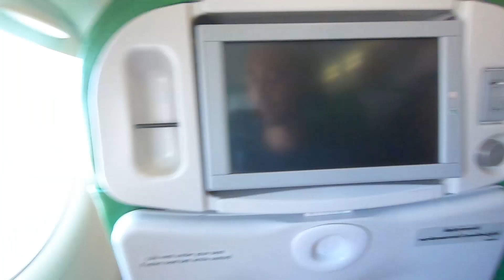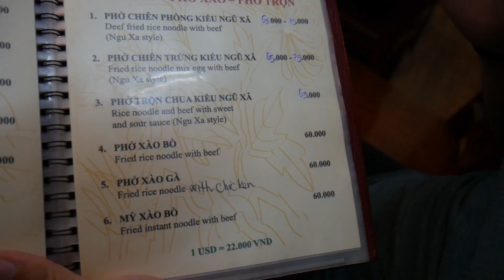First Time in Hanoi and We Found The Cheapest Beer in the World!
We're onto a new country! It's our first time in Vietnam and it's a place I've always wanted to see and now we are. The first stop is the busy capital of Hanoi and our first bowl of Pho!

We're walking around exploring the city for what it is and eating our way through the city and seriously, we found the cheapest beer in the world!. Check out the first few days in Hanoi!

Get $40 off your first AirBnB booking and $15 to use towards an experience using our link!

Raised in the mountains of Colorado, we met working for the United States Olympic Committee and fell in love!
Not long after that, we moved to downtown Denver and in our first year living in the city, we caught our travel bug.

We started making videos, starting with Alex's first trip to Europe. We fell in love with travel, culture, and food.
That was all it took, 2 years in the making we decided we were ready to take off to Southeast Asia and travel.
 We wanted to document all our travels mostly for us to look back on and laugh, but also for others to learn and enjoy as well.
 Our goal is to travel all over the world. This is the beginning of our life of travel, who knows where it will take us but that's the exciting part! We're incredibly thankful to everyone who has supported us and blessed to be able to do what we love every day. Thanks for joining us!